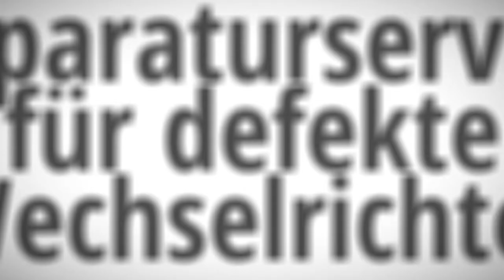Fronius Wechselrichter Service Reparatur